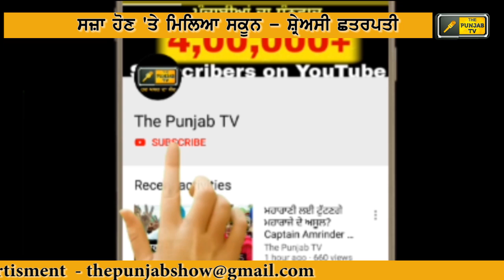ਰਾਮਚੰਦਰ ਦੀ ਧੀ ਸ਼੍ਰੇਅਸੀ ਛਤਰਪਤੀ ਦੇ ਬੋਲ Daughter of journalist RamChandar Chhatrpati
Panchkula